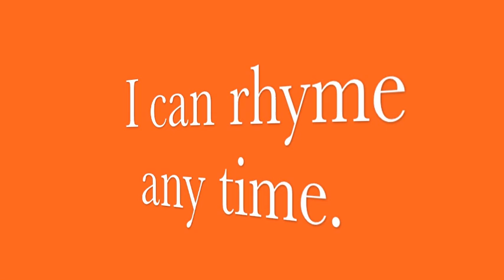Rhyme Song - Rock Song Teaches Kids With Rhyming Words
How to Rhyme! A rock song that helps kids rhyme simple words.

Sing and rhyme along with the world famous Social Studs in this rocking new music video. Learning how to rhyme can be a lot of fun!

Social Studs are a rock band that have provided thousands of students with educational entertainment.

Social Studs feature the talents of George Washingtone on vocals and Abrajam Lincoln on instruments.

Social Studs are a product of Kledico Education. Look for our "No Bull Review" series of books on Amazon and check out for more educational resources.